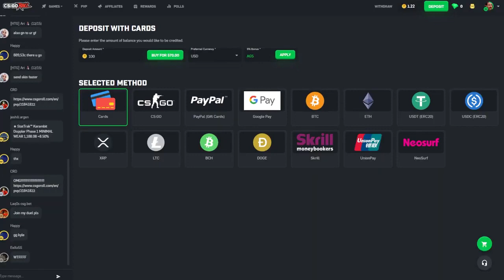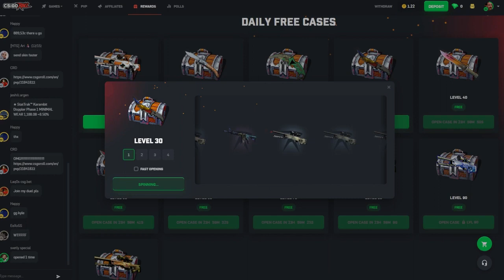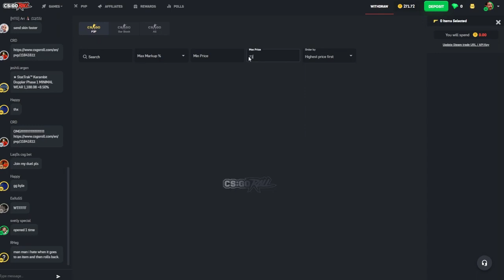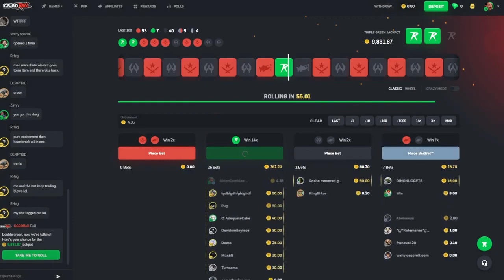I GOT $250 IN FREE CSGO SKINS ON CSGOROLL! | AIDENGAMBLES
Play on CSGOROLL (CODE SPIICY FOR 5% BONUS)

I GOT $250 IN FREE CSGO SKINS ON CSGOROLL!